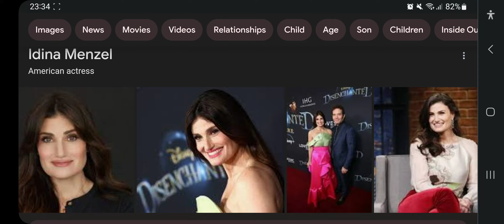Happy 52nd Birthday Idina Menzel!